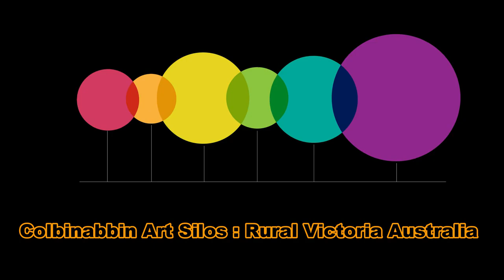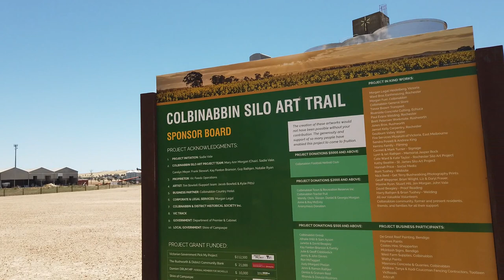Aerial view - Historical Maps : Colbinabbin Silo Art - Victoria Australia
Colbinabbin is a small town in central Victoria, Australia. The name is derived from aboriginal meaning "the meeting of the black and red soils". [citation needed] At the 2011 census, Colbinabbin and the surrounding area had a population of 297

Located on the banks of Cornella Creek, Colbinabbin was first settled in the 1850s. A township was established in the 1870s, the Post Office opening on 9 August 1872.

In the 1930s the area had significant change with the construction of the Waranga - Mallee channel, which bisects the town. Irrigation altered land use to the north of the town and to this day has made it very productive farmland. Cereal cropping and livestock production have been important industries in the Colbinabbin area. Since the late 1960s tomatoes have been produced for processing into sauces and pastes. A local company also specialises in semi-dried tomatoes for the export market.

The Rushworth line was a short branch line, used predominantly for grain traffic, which branched off the Goulburn Valley Line at Murchison East. It opened in September 1890.
The line was eventually extended to Colbinabbin, opening in August 1914, and a branch from Rushworth to Girgarre opened in May 1917. The line to Girgarre was closed back to Stanhope in 1975 and the remaining sections were closed in October 1987.

Colbinabbin in recent years has seen a boom in wine growing and a substantial number of vineyards have been established in the area, especially along the Mount Camel Range.
Shiraz is the most common variety grown. This area forms part of the Heathcote Wine Region.
… Wikipedia

The Colbinabbin Silo Art was painted by Tim Bowtell in March 2020 – Starting from left to right depicts;
(1) Early Colbinabbin farmers picnics of the late 1800’s to the early 1900’s
(2) Train and railway station with grain and fertilizer that was transported from this exact spot
(3) ‘’Lu-Lu” the circa 1950 local Country Fire Authority (CFA) fire truck
(4) The annual tractor pull event in the town that attracted over 22,000 people in the 1980’s.

If you require an aerial video for your business or location, we'll give it a go and we are non for profit.

CREDIT: State Library - Victoria